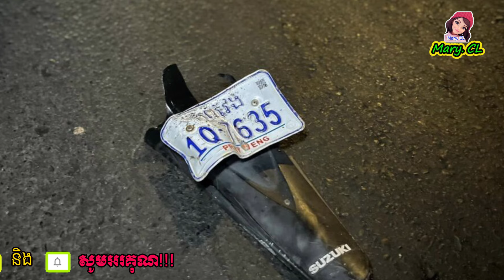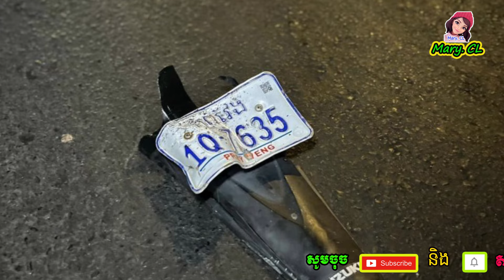សុខ សីឡាលីន មិននៅស្ងៀមឡើយចំពេាះរឿងនេះ